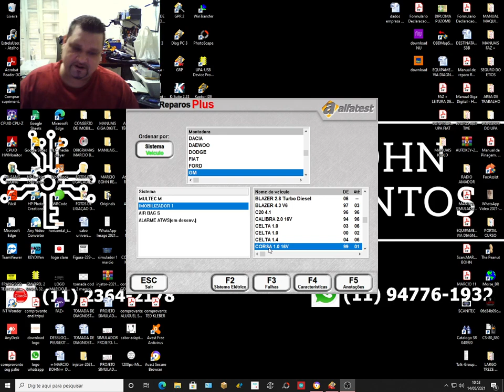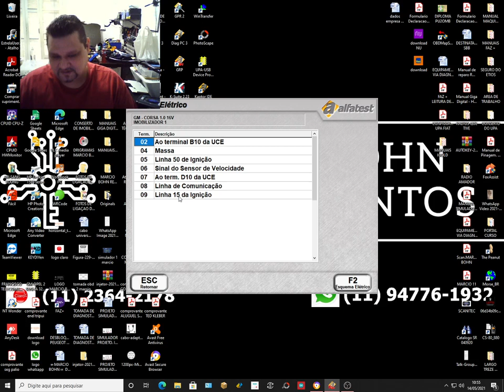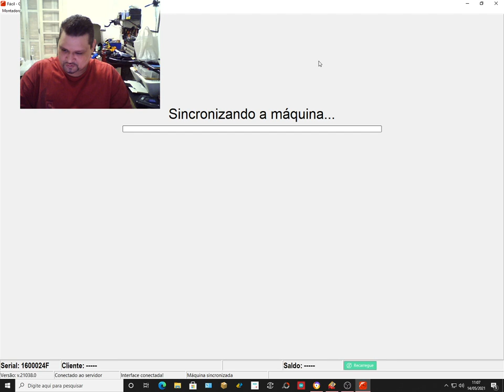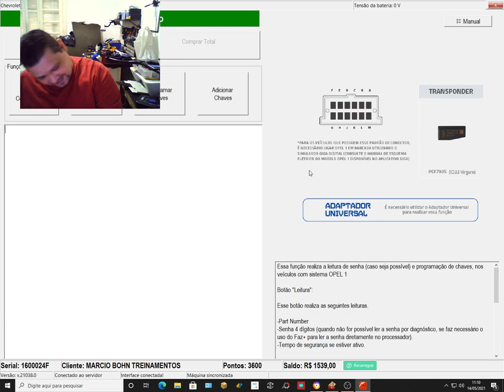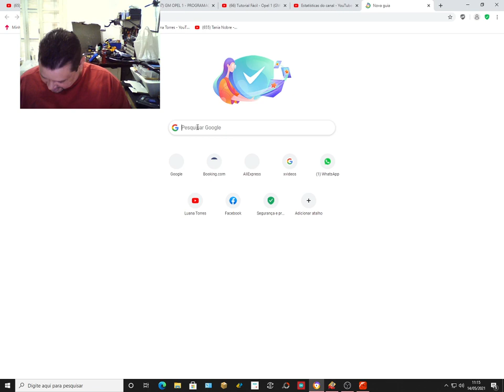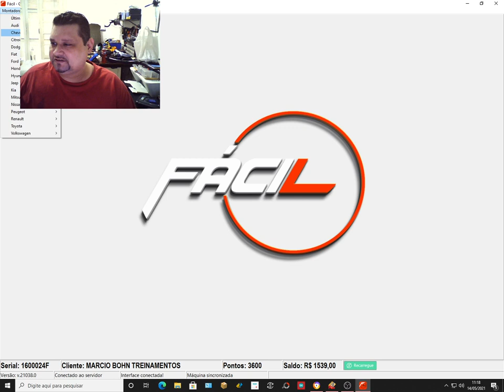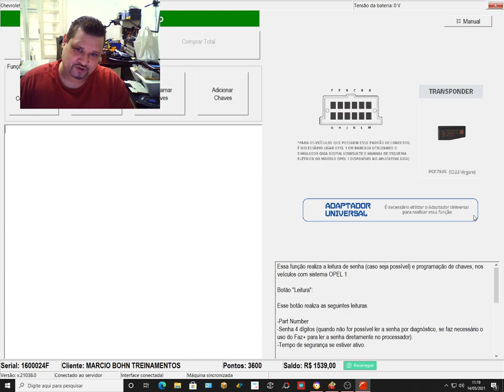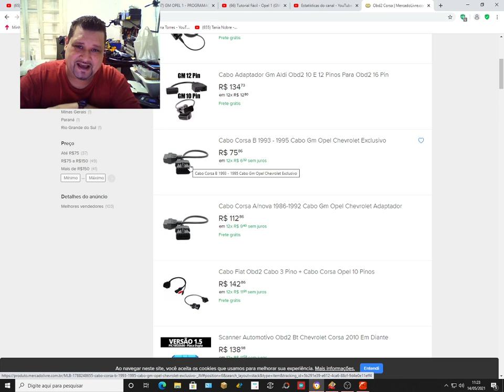GM OPEL 1 PROGRAMAÇÃO ( PONTO FINAL )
VILA GUILHERMINA
PRAIA GRANDE -SP
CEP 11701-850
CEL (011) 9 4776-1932